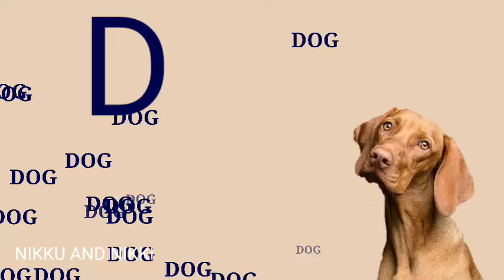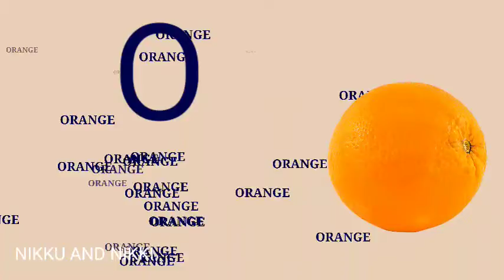Alphabet Animation video,A for apple b for ball,alphabet,abc song,Phonics sounds with image part4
Alphabet Animation video,A for apple b for ball,alphabet,abc song,Phonics sounds with image